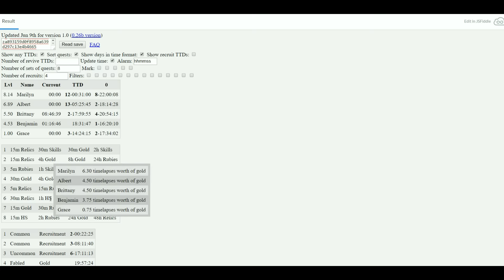Clicker Heroes Transcend Teil 33